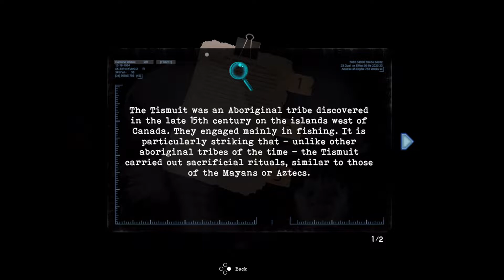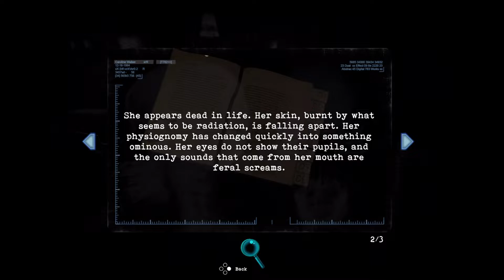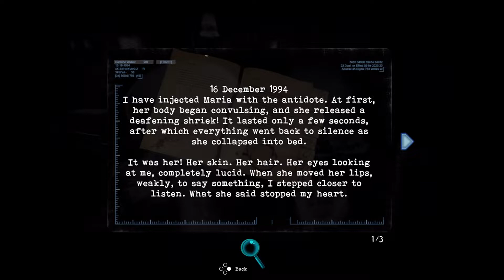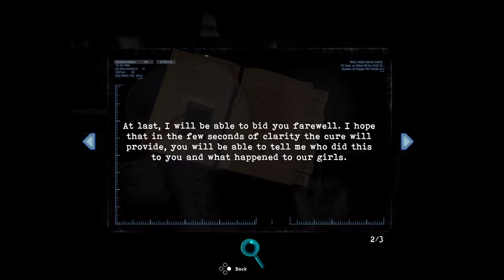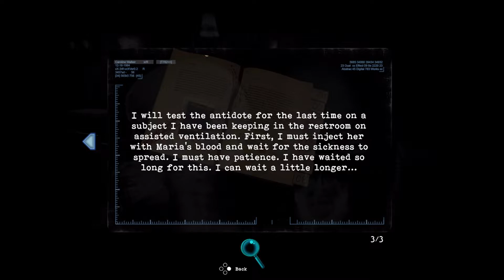TORMENTED SOULS | Full Playthrough | Part 25 - The Vault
In this horror game, Caroline has to find two missing twins that seem to be in great danger. She doesn't know who they are or what might have happened to them but she needs to find them before worse things can happen and we will help her to do so!